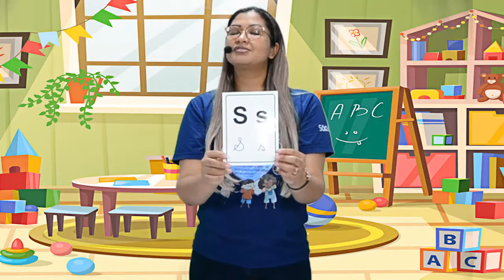Aula Nível I - 17.08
Aula Nível I

Professora Gracilene